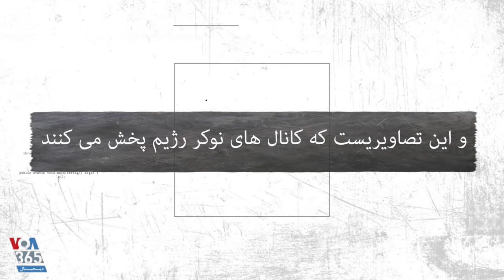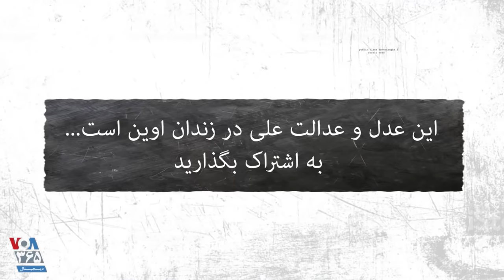ویدئوی جدید از زندان اوین؛ واقعیت با آن چه رسانه‌های حکومتی ...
ویدئوی جدید از زندان اوین؛ واقعیت با آن چه رسانه‌های حکومتی نشان می‌دهند تفاوت بسیار دارد